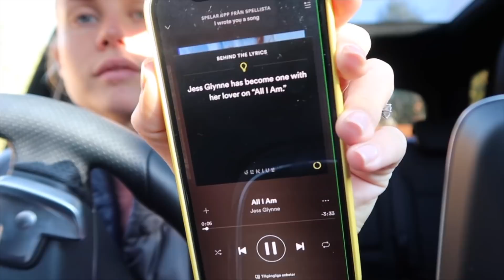EN LEDIG DAG | Vlogg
Här kommer en enkel och simpel vlogg från en ledig dag i Manchester. Jag svarar på frågor, springer på ett möte och vi lagar mat. Inte mer komplicerat än så. Enjoy!